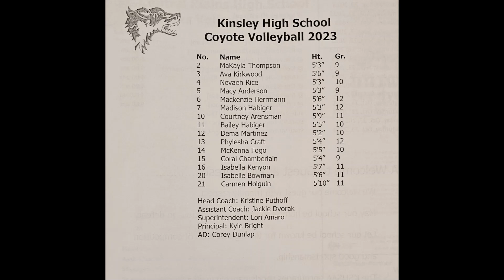Mustangs v Coyotes JV Volleyball 9-26-23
Macksville Mustangs v Kinsley Coyotes
Junior Varsity Volleyball
September 26th, 2023
The Game before Our Games